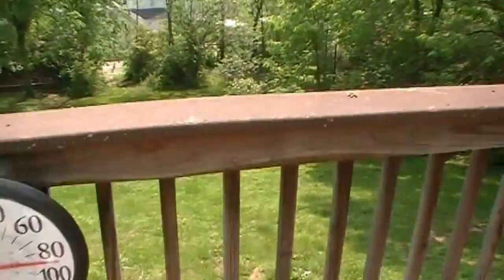Yard work & more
doing some yard work